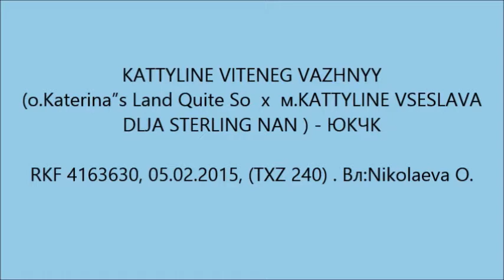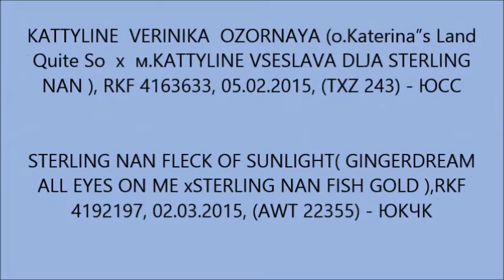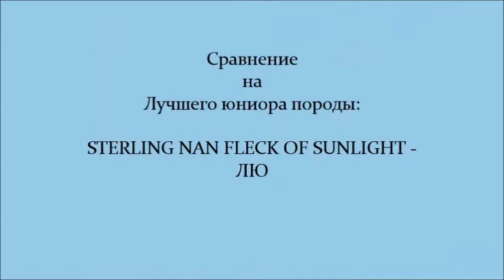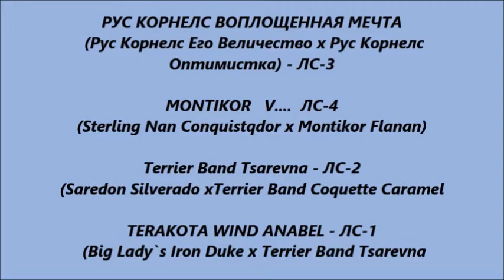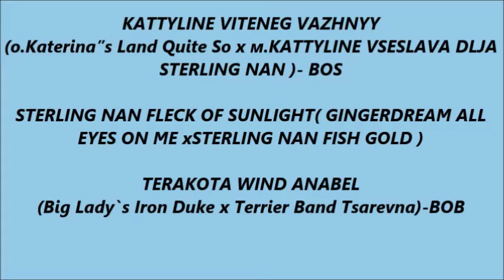23 апреля 2016 г.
23 апреля 2016 г.
МОНОПОРОДНАЯ ВЫСТАВКА ЭРДЕЛЬТЕРЬЕР (КЧК) г.Санкт-Петербург .
эксперт - Galya Litova (Болгария).